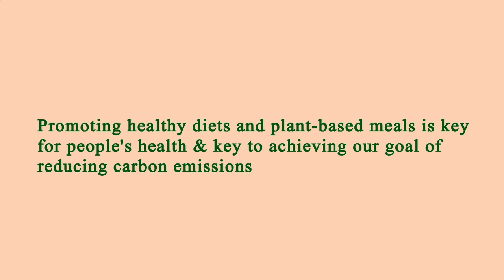Nearest Restaurant to Me - Nearest Restaurants to Me - Los Angeles 90006, Los Angeles County, CA, US